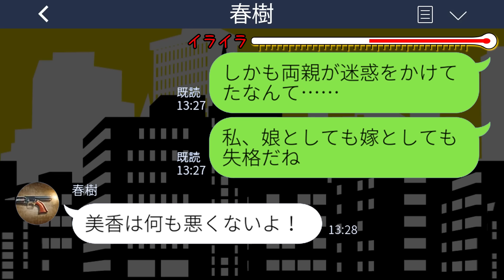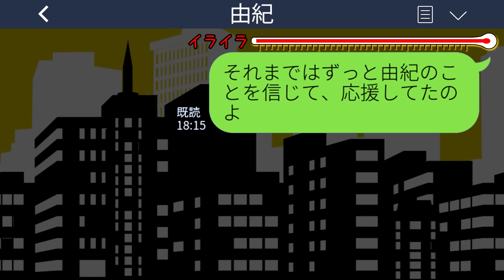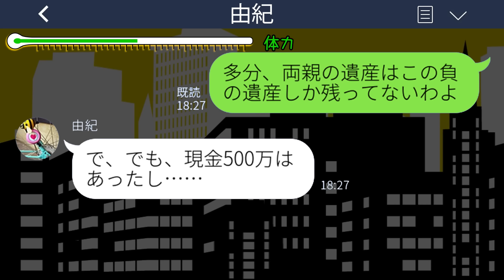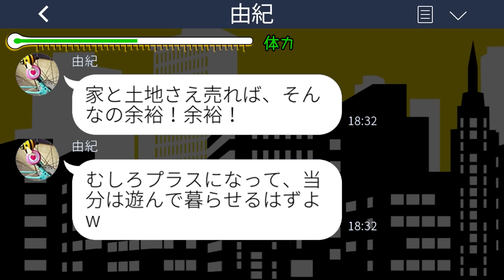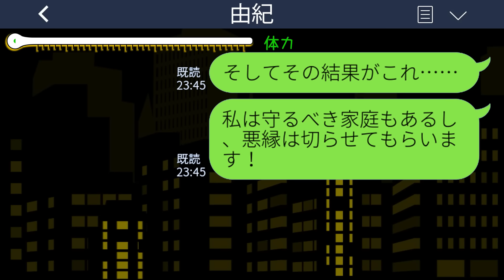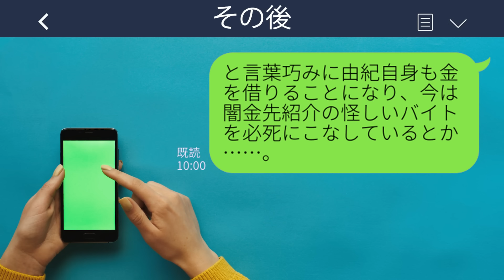【LINE】両親の他界後に遺産を使いまくる妹「こんな大金を隠してたなんて許せないよね～w」私「借金の間違いじゃない…？」→浮かれきった妹に衝撃の事実を伝えた時の反応がwww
【LINE】両親の他界後に遺産を使いまくる妹「こんな大金を隠してたなんて許せないよね～w」私「借金の間違いじゃない…？」→浮かれきった妹に衝撃の事実を伝えた時の反応がwwwスカッとするライン動画配信中です！

mizutiroさん

LAMP BGM